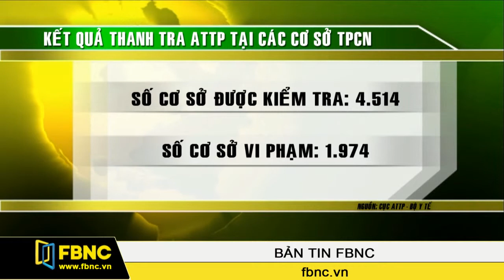08/07/2014: Bản Tin Trong Nước (Phần 2)